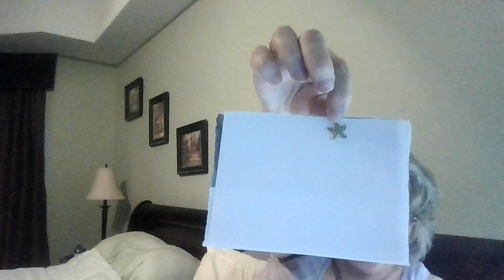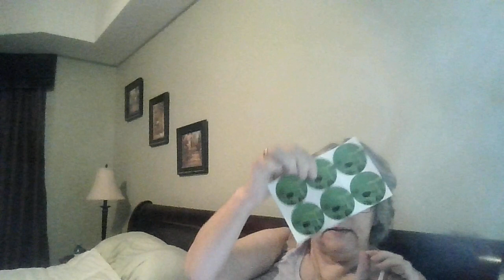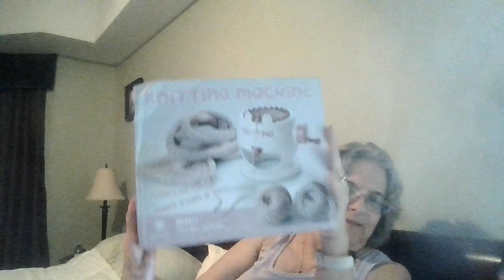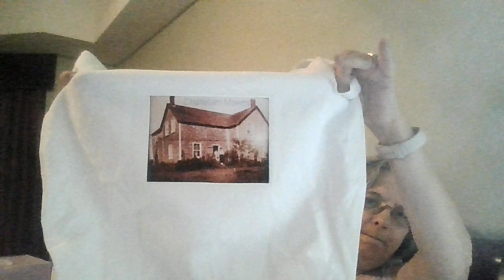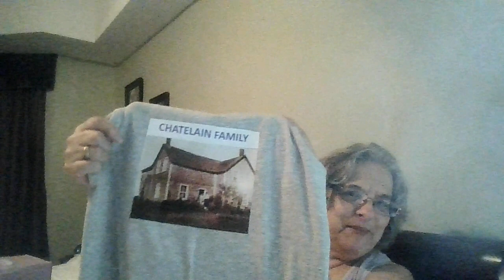Temu and a couple of new projects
Etsy shop
Chatelainmakes

Happy Mail: 428-278 Park Meadows Dr SE
                      Medicine Hat, AB
                      Canada
                      T1B 4J1